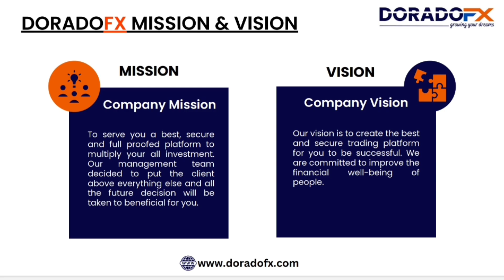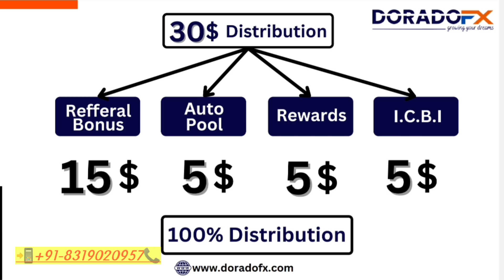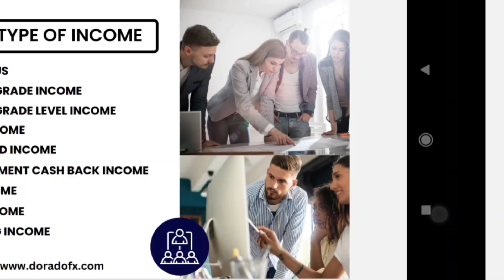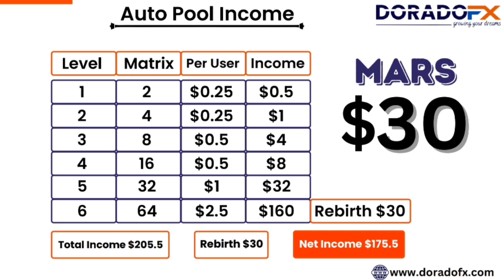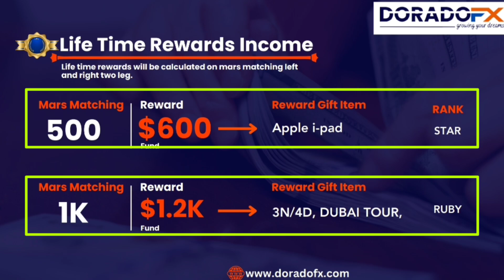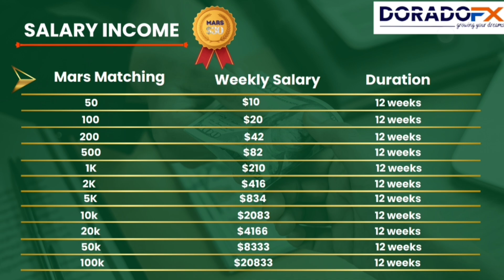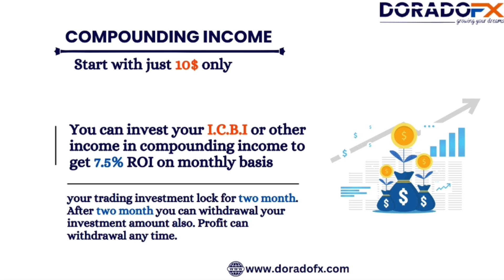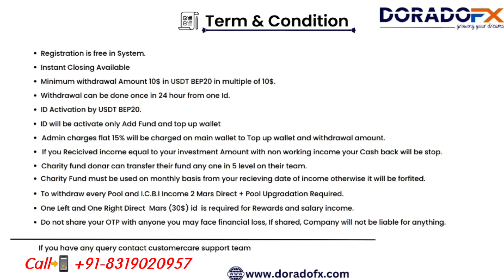New MLM PLAN Launched today | tallwin life को देगा टक्कर autopool income Doradofx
tallwin life को देगा टक्कर autopool income Doradofx

INVITATION OF DEAR ALL TOP LEADERS

How many types of mlm Plan
autopool income kya hai
tallwin life se bhi achha
pearlvine latest update
tallwin life Latest update
today News tallwin life
onnpassive kya hai
new mlm plan
today launch new mlm plan
nexmoney latest update
pearlvine latest update
pearlvine International real or fake
tallwin kab tak chalegi
mlm business
single leg business